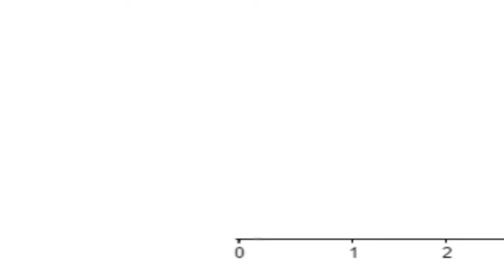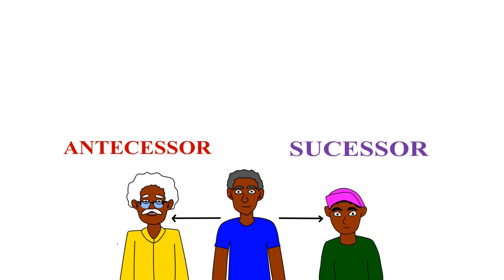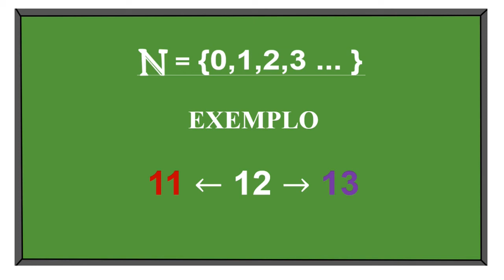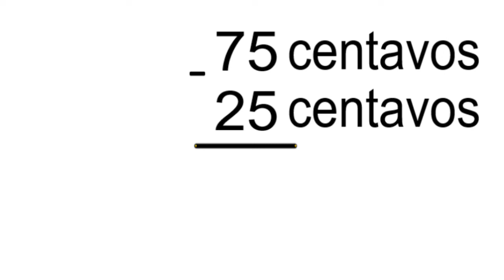Os números naturais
Introduzir o conceito de números naturais e mostrar como a matemática está inserida no nosso dia a dia. Meu motivo foi criar um vídeo que prenda á atenção dos alunos.